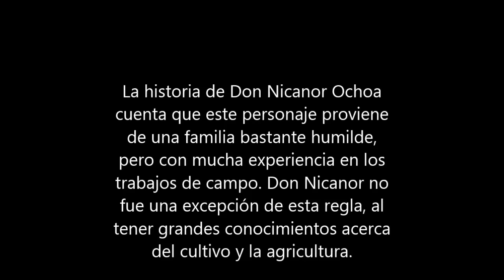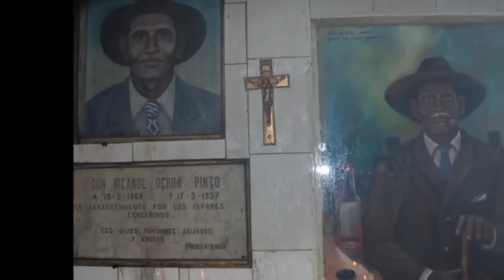Jesus Daniel Quintero Don "Nicanor Ochoa".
Don Nicanor Ochoa
Un homenaje a Don "Nicanor Ochoa", aquí el tigrito  Jesús Daniel lo pinta con su pluma y sus versos, para que la gente sepa sobre este hombre sabio.Mis respetos Don Nica.